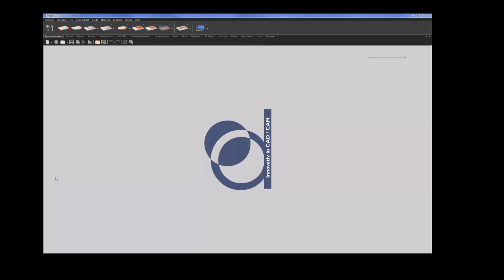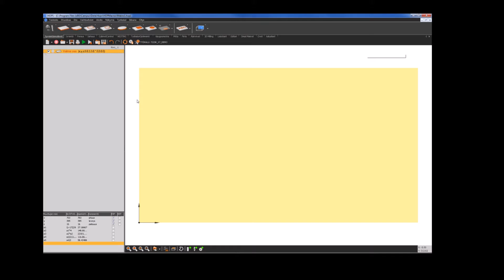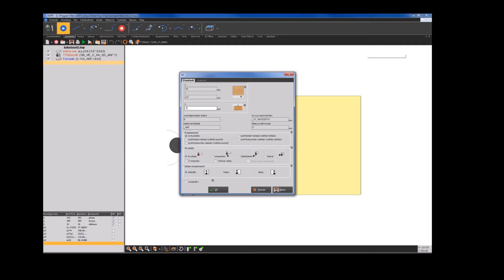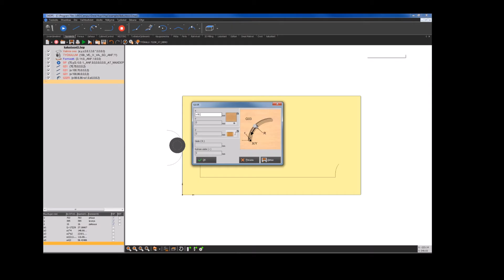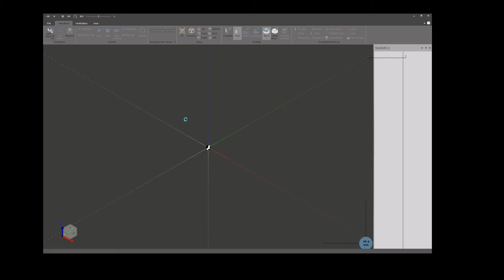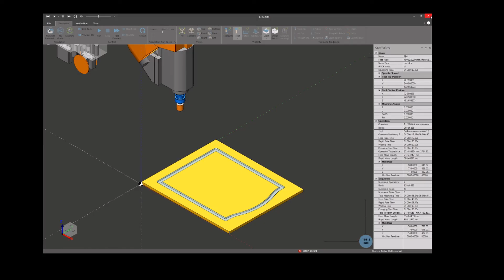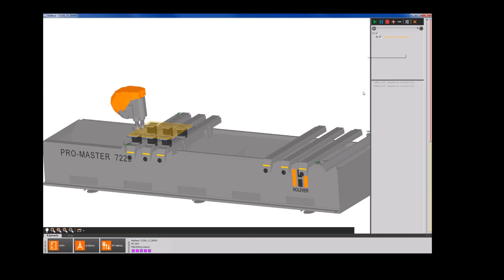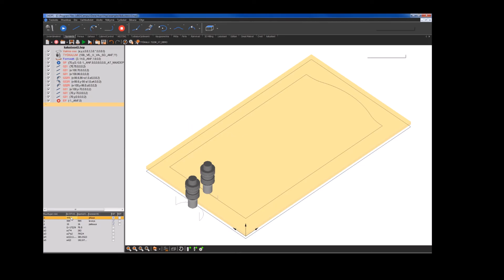NC Hops 7 - cabinet door classic model2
kalusteoven ohjelmointi esimerkki NC-Hops 7 ohjelmalla klassinen oven malli. Example of programming a classic model cabinet door with NC-Hops7.